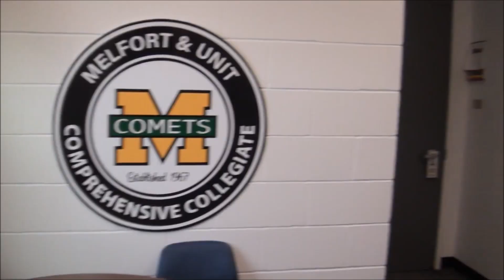Straight to the Principal's Office - Episode 3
On location with the Sr. Boys Volleyball team!  Check in to learn more about MUCC hosting the 4A Boys Provincial Championship Nov. 24/25.